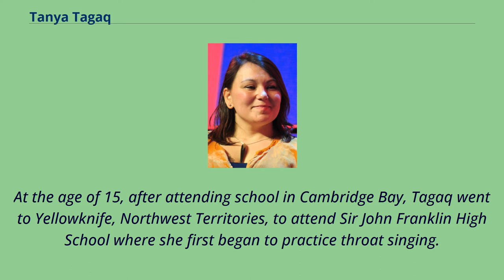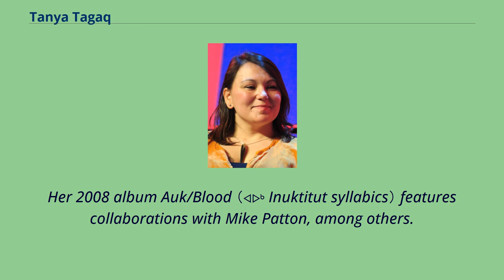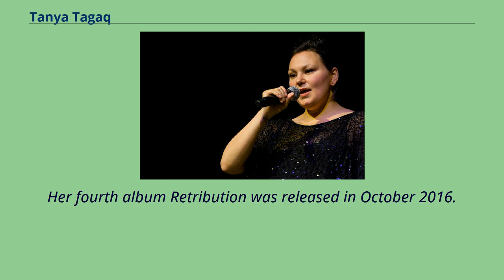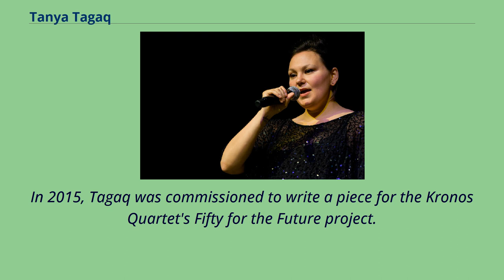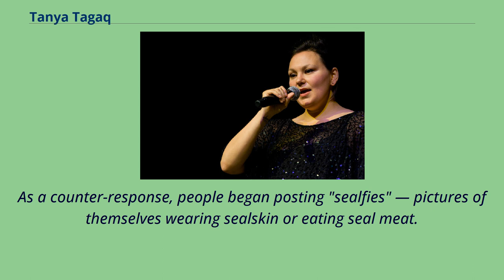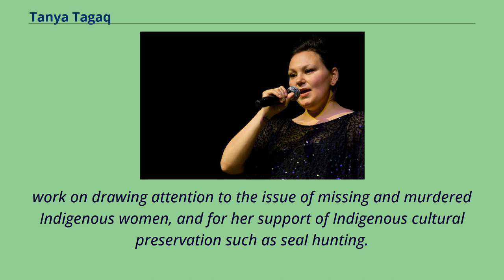Tanya Tagaq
21st-century_Canadian_women_writers
21st-century_Canadian_novelists
21st-century_Canadian_women_singers
Tanya Tagaq, Moers Festival 2012 Tanya Tagaq CM （born Tanya Tagaq Gillis, May 5, 1975）, also credited as Tagaq, is a Canadian Inuk throat singer from Cambridge Bay （Iqaluktuuttiaq）, Nunavut, Canada, on the south coast of Victoria Island.
At the age of 15, after attending school in Cambridge Bay, Tagaq went to Yellowknife, Northwest Territories, to attend Sir John Franklin High School where she first began to practice throat singing.
She later studied visual arts at the Nova Scotia College of Art and Design and while there developed her own solo form of Inuit throat singing, which is normally done by two women.
Her decision to go solo was a pragmatic one: she did not have a singing partner.
Tagaq was a popular performer at Canadian folk festivals, such as Folk on the Rocks in 2005, and first became widely known both in Canada and internationally for her collaborations with Björk, including concert tours and the 2004 album Medúlla.
She has also performed with the Kronos Quartet and Shooglenifty and has been featured on the Aboriginal Peoples Television Network.
In 2005, her CD entitled Sinaa （Inuktitut for "edge"） was nominated for five awards at the Canadian Aboriginal Music Awards.
At the ceremony on 25 October 2005, the CD won awards for Best Producer/Engineer, Best Album Design and Tagaq herself won the Best Female Artist award.
Sinaa was nominated for the 2006 Juno Awards as the Best Aboriginal Recording.
Although primarily known for her throat singing, Tagaq is also an accomplished artist and her work was featured on the 2003 Northwestel telephone directory.
Her 2008 album Auk/Blood （ᐊᐅᒃ Inuktitut syllabics） feat...